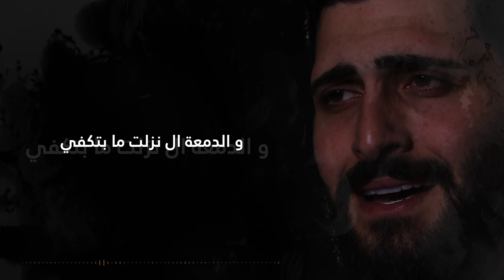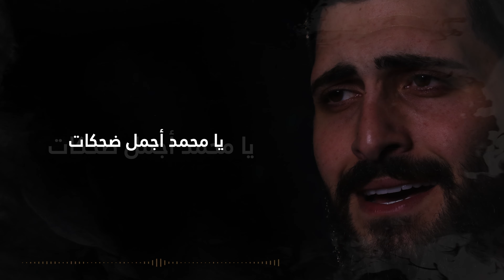أجمل ضحكات - محمد جعفر غندور - عمل مهدى للاعب المظلوم محمد عطوي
كلمات حمزة غندور
توزيع قاسم حمادي
أداء محمد جعفر غندور
تنفيذ حسين علامة